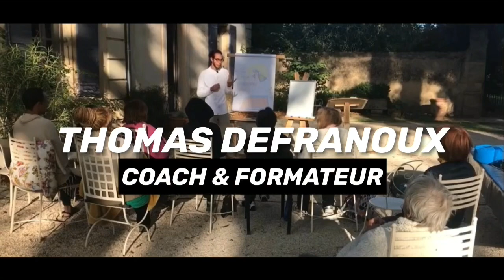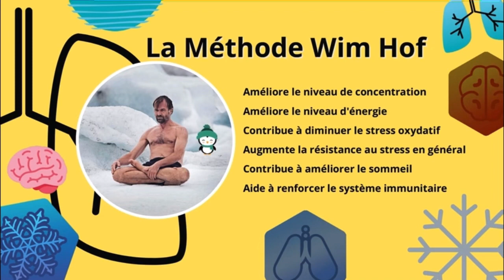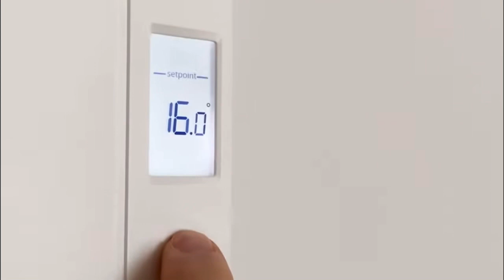MÉTHODE WIM HOF : Comprendre et agir sur notre santé